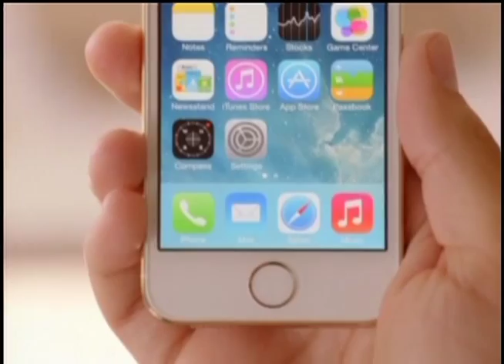Страсти по новому iPhone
Сотни тысяч фанатов Apple в США, Канаде и еще 8 странах мира штурмуют фирменные магазины корпорации. В продажу поступили новые модели iPhone - 5с и 5s. Как всегда - ради возможности купить заветный гаджет первыми - многие поклонники яблочного смартфона провели в очередях несколько суток.